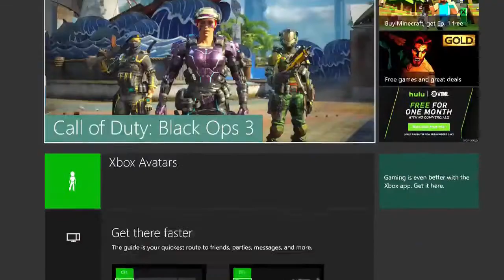Twitch Grips First Time Playing Black Ops 3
One of our OG members finally got his xbox one and black ops and we decided to show you guys this awesome vid of him going ham his first time on Bo3.

Also dont forget!